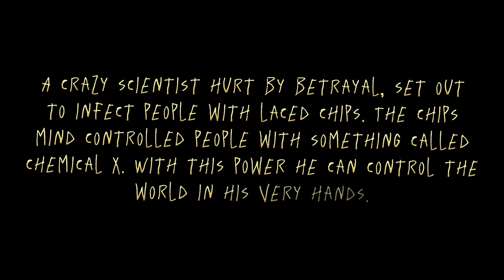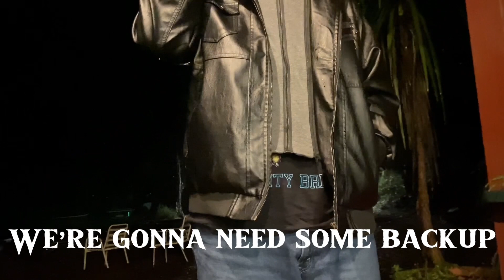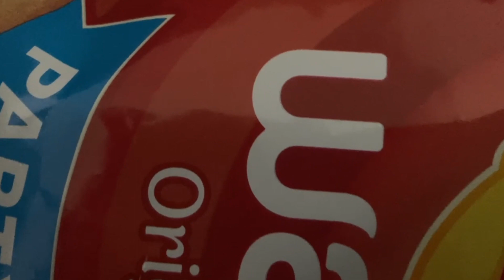SKINNY LONG JOHN BOY 3 - [SHORT FILM]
[HORROR/COMEDY/MYSTERY] SHORT FILM

A camper wakes up and teams up with a bus driver to take on evil henchmen of an evil scientist. As they traverse they figure out ways to fight them off and make a plan to put an end to their evil deeds.

SOUNDTRACK FROM - SILENT HILL 1, 2, 3